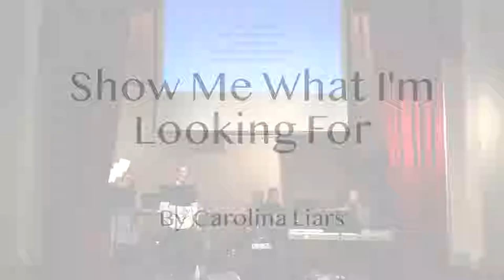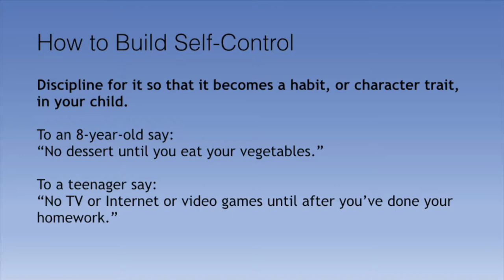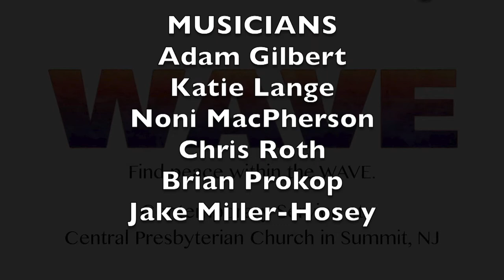The Collapse of Parenting: WAVE Worship Service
Watch as Pastor Noelle Kirchner continues the sermon series, Book and a Bible, with NYT bestselling author Dr. Leonard Sax's book "The Collapse of Parenting." Find out why children are in trouble, and how parents and people of faith can help!